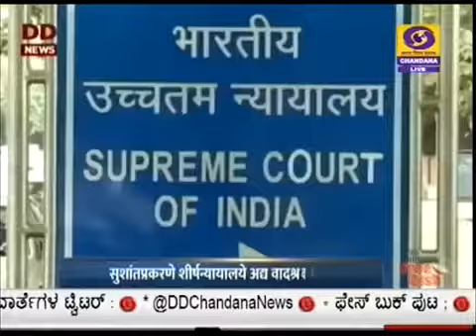ನ್ಯಾಯಾಂಗ ನಿಂದನೆ ಪ್ರಕರಣದಲ್ಲಿ ವಕೀಲ ಪ್ರಶಾಂತ್ ಭೂಷಣ್ ಗೆ ಇಂದು ಸರ್ವೋಚ್ಚ ನ್ಯಾಯಾಲಯ ಒಂದು ರೂಪಾಯಿ ದಂಡ ವಿಧಿಸಿದೆ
ನ್ಯಾಯಾಂಗ ನಿಂದನೆ ಪ್ರಕರಣದಲ್ಲಿ ಹಿರಿಯ ವಕೀಲ ಪ್ರಶಾಂತ್ ಭೂಷಣ್ ಅವರಿಗೆ ಇಂದು ಸರ್ವೋಚ್ಚ ನ್ಯಾಯಾಲಯ ಒಂದು ರೂಪಾಯಿ ದಂಡ ವಿಧಿಸಿದೆ.